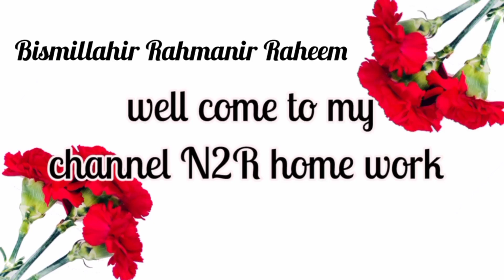3 glitter paper Wall hanging craft ideas easy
this  video home decoration idea with glitter foam sheet
glitter foam sheet craft idea
glitter foam sheet wall decoration idea
glitter paper craft
wall decoration idea new
how to make wall decoration with glitter paper
how to make wall hanging craft
how to make flower wall hanging
how to make glitter paper craft
home wall decoration idea with glitter paper
home wall decoration idea with glitter foam sheet
glitter paper work
glitter fome sheet work
foam sheet craft
foam sheet home decoration idea

my channel all video home decoration idea my channel n2r home work